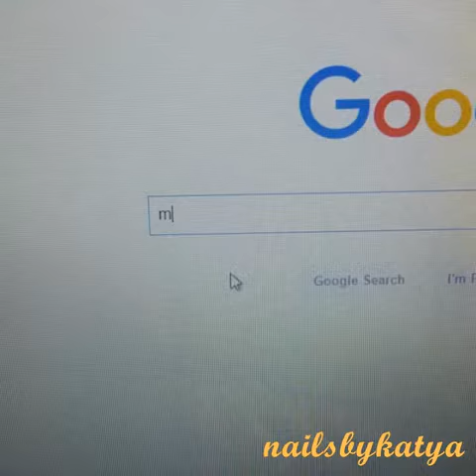Transfer any picture on your nails. VERY EASY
Credits: @menchiethecat and @simplynailogical